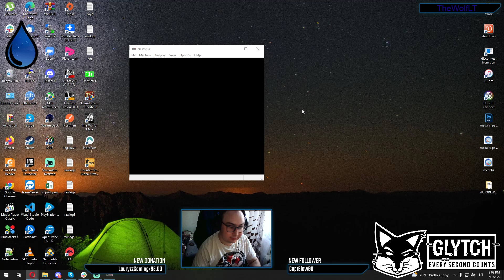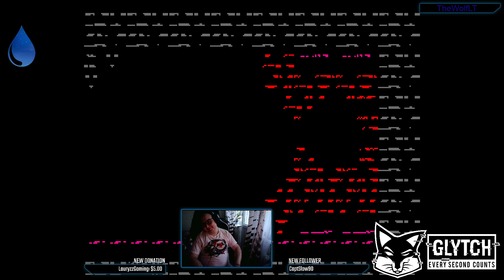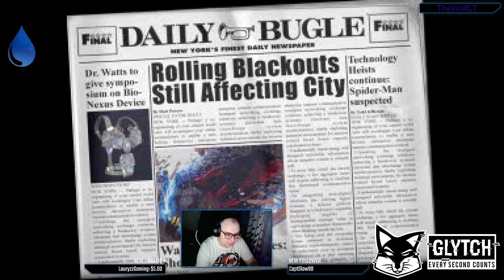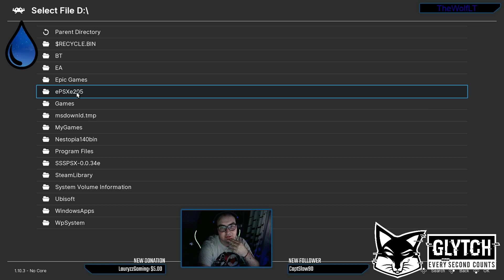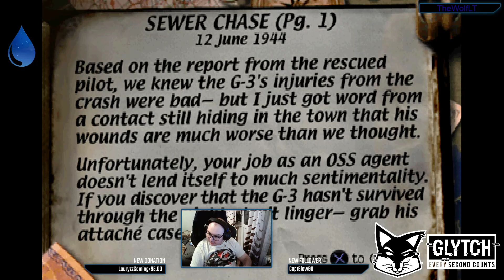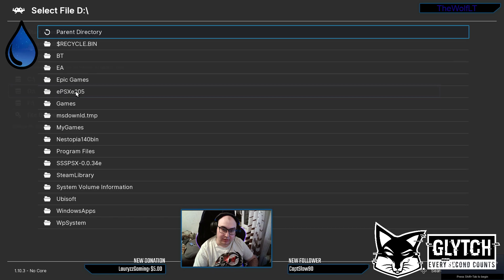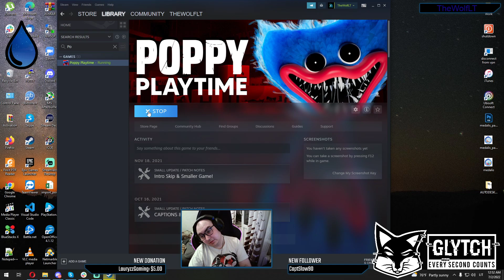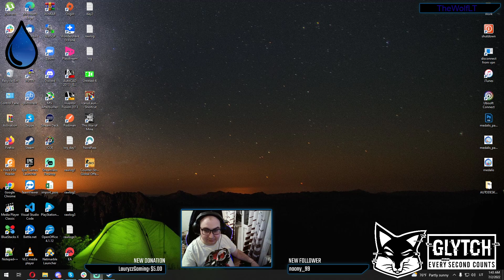[EN/LT] Let's Play some Retro games Drip Squad.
Starting background music by Shiro Neko